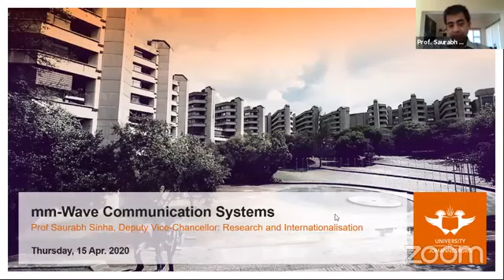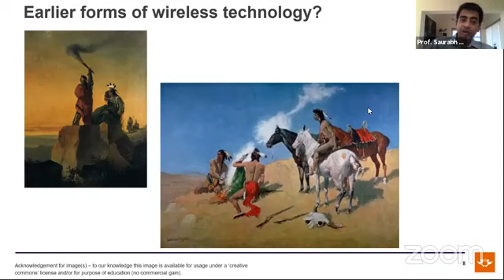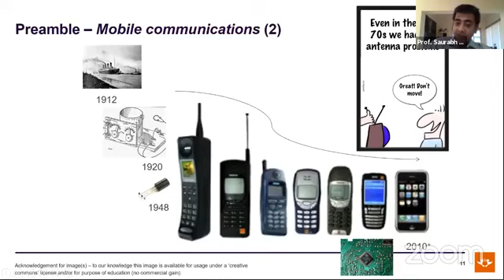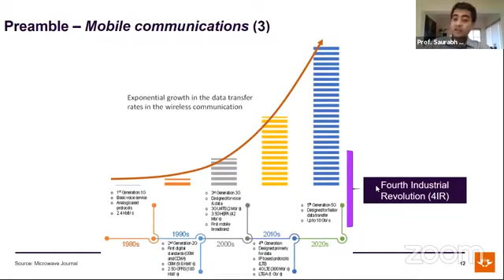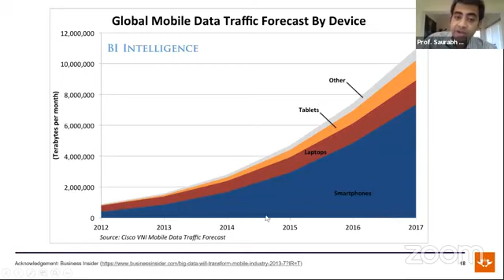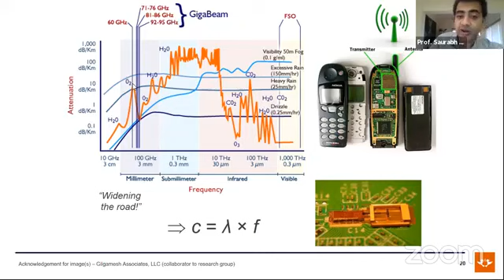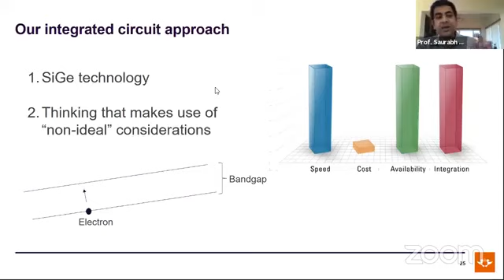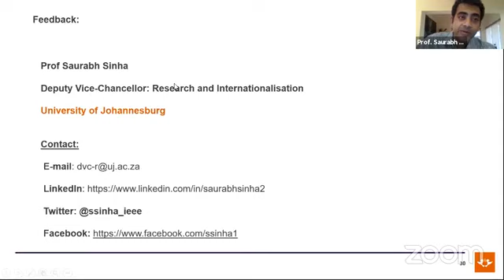mm-Wave Communication Systems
mm-Wave Communication Systems (generalist audience)

Hosted for:

American Corner STEAM clubs and our Kasi Maths group via Facebook Live tomorrow.  Our STEAM and Kasi Maths clubs are composed of a total of 60 learners.

We host the clubs as a way to encourage young people to take an interest in STEAM careers and to make the STEAM fields accessible to learners.